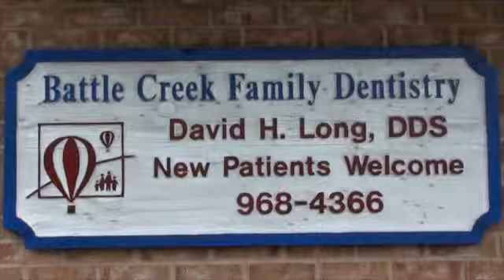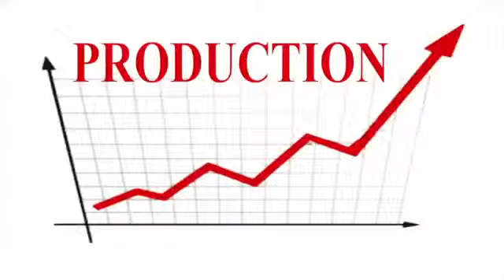Doctor Increases New Patients, Improves Patient Experience and Grows Practice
A dentist from Michigan's success story with Jay Geier's Scheduling Institute - let us help you write yours today!